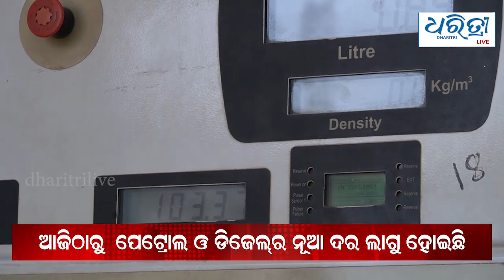Bulletin 22nd May | ଆଜିର ମୁଖ୍ୟ ଖବର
ଆଜିର ମୁଖ୍ୟ ଖବର - ରବିବାର , ୨୨  ମେ   ୨୦୨୨